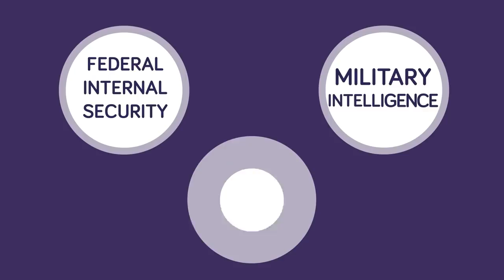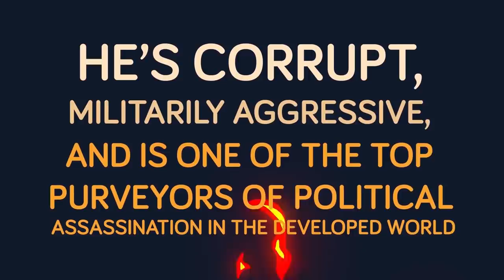How Insane is Putin's Private Security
Vladimir Putin is the eccentric president of Russia who has no qualms with killing to get ahead. With that kind of attitude towards politics, there must be a target on his head, but Putin is heavily guarded at all times by elite Presidential bodyguards. How well is Putin really protected? Find out in today's epic new video all about your favorite Russian President.